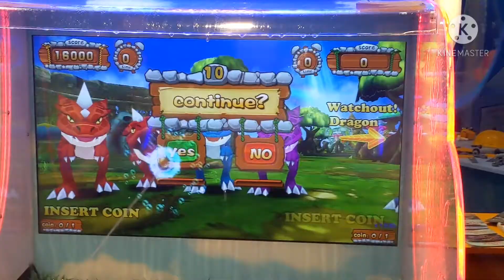Sai Advik Playing Dragon Hunter Game🐉